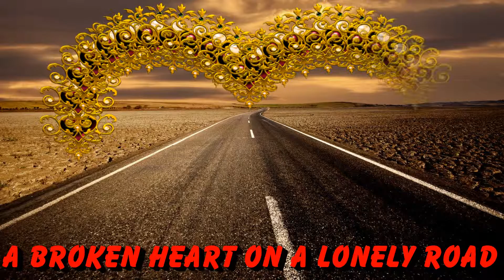A Broken Heart On A Lonely Road {Original}